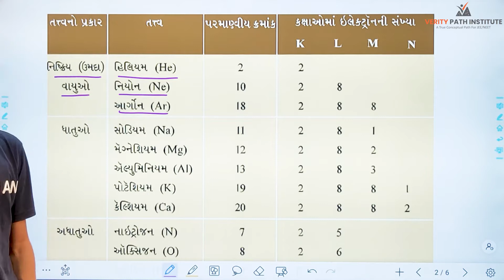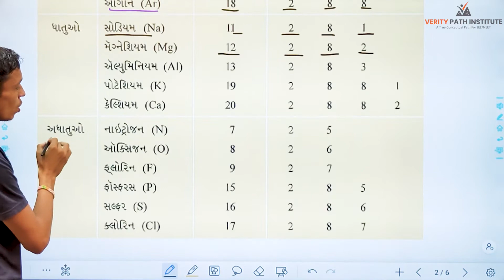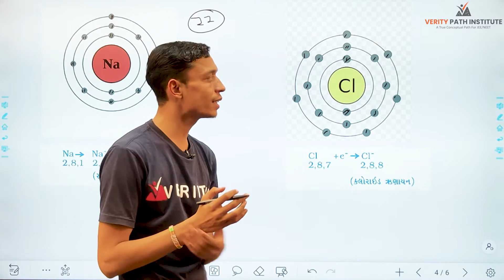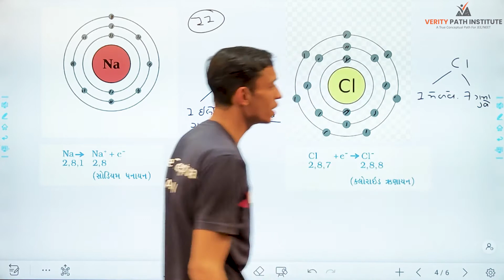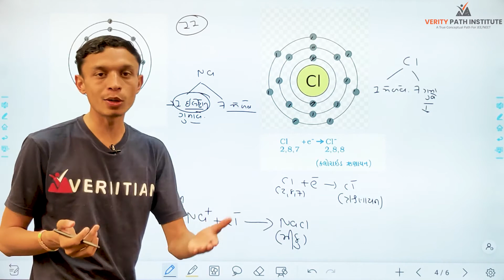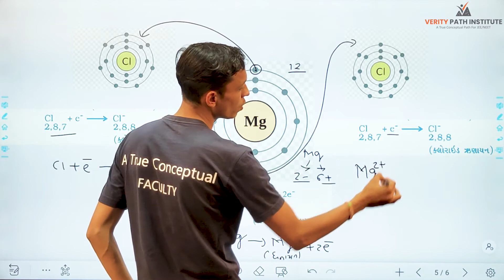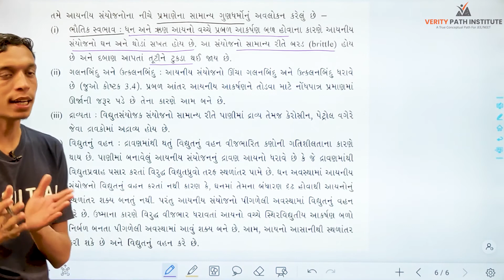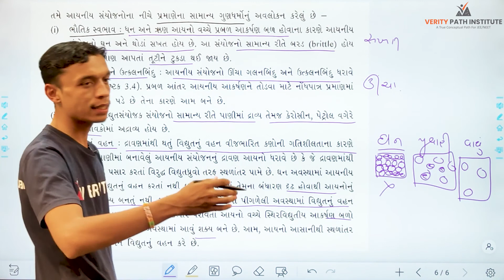Class 10 Science Chap 3 Lec 3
ધોરણ-૧૦  વિજ્ઞાન પ્રકરણ-૧૧  માનવ આંખ અને રંગબેરંગી દુનિયા ભાગ-૫

*આ પ્રકરણના ભાગમાં પ્રકાશનું પ્રકીર્ણન ટીન્ડલ અસર, સ્વચ્છ આકાશનો ભૂરો રંગ અને સૂર્યોદય અને સુર્યાસ્ત સમયે સૂર્યનો લાલરંગ.

Verity Path Institute
Nirmal Vidhyasankul,
New RTO Office Ambaji Road,
Palanpur-385001